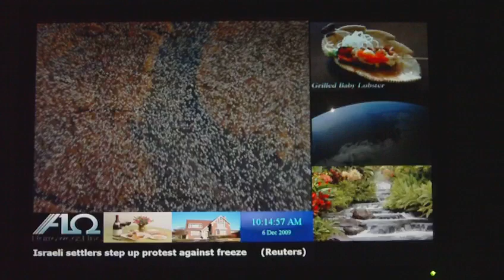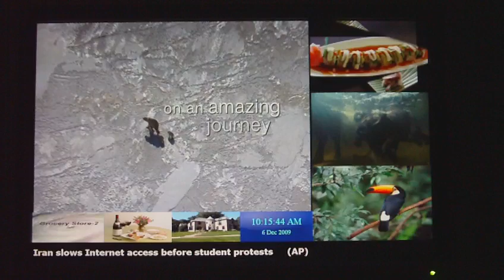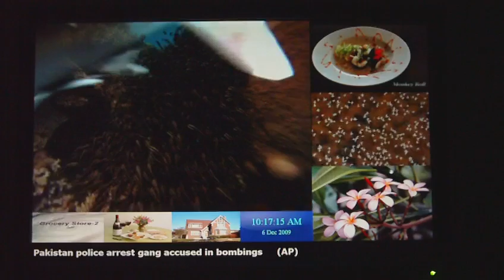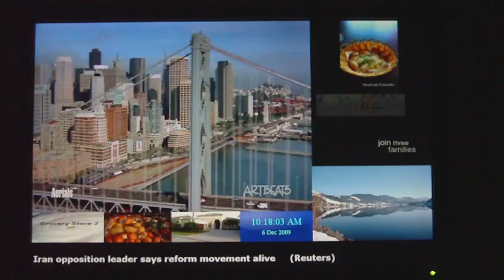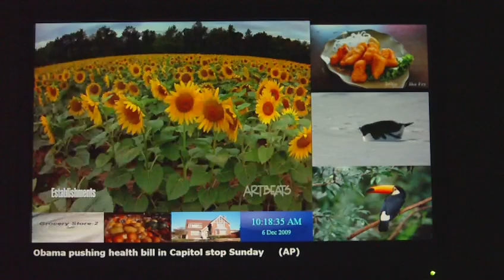Omega-DigitalSignage-SmallFormFactorHD-Player.MOV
The small form factor digital signage player seamlessly delivers 1080P and 720P HD video content in two regions of the display, while photos, ticker, clock, and weather widgets are playing on five other regions. The player is an Intel Atom base processor empowered by AO Narrowcast Incs Omega digital signage software and Nvidia ION chip. This fully integrated and ready to use player with 1yr Omega digital signage software license is only $599.  The player size is 19.5 mm (H) X 19.5 mm (D) X 3.7 mm (W).